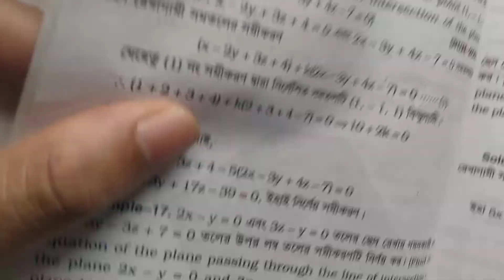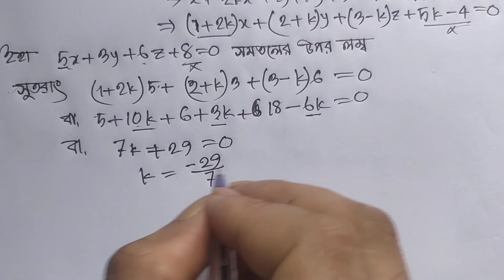analytic and vector geometry chapter (7) example 17 and 18. from titas book